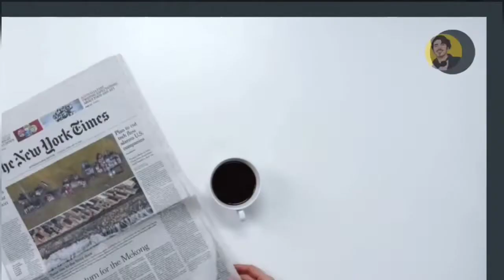How I Cracked IPM in 2 Months | Why didn't I join IPM program | Everything about IPMAT 2022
How I Cracked IPM in 2 Months and Why didn't I join IPM program Everything about IPMAT 2022 and how to crack IPMAT in 2 Months.

In this video I shared my IPMAT preparation experience my journey and reasons why I didn't join IPM program offered by IIM's.

⭐VIDEO INDEX⭐

00:30 Introduction
01:00 About IPM
01:35 My IPMAT exam experience
03:49 Result (IPMAT Indore)
04:45 Result (IPMAT Rohtak)
05:27 Result (JIPMAT)
06:00 GDPI Calls
06:00 Reasons, Why didn't i join IPM
           program ?
07:30 CAT
08:00 My opinion on IPM program
09:35 Especial Announcement 🟥*